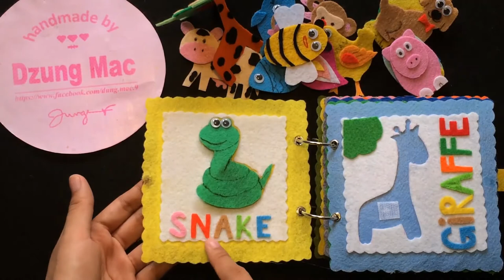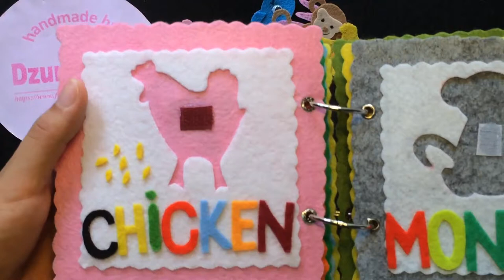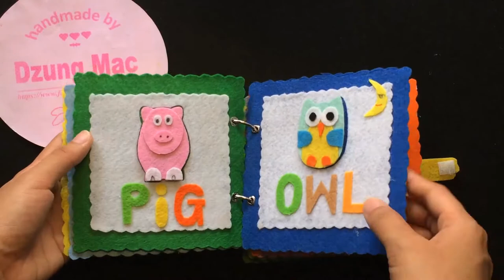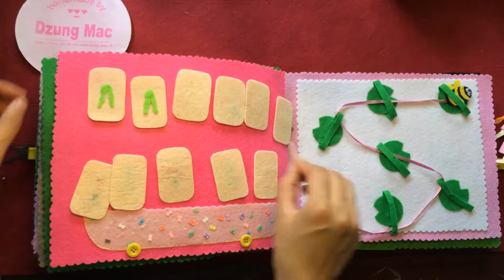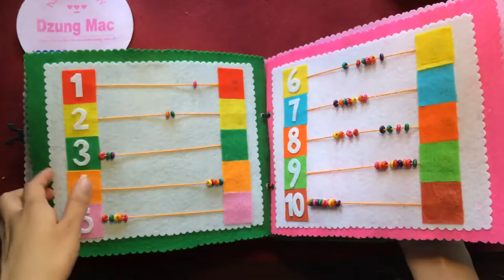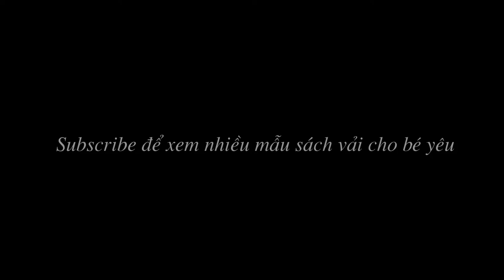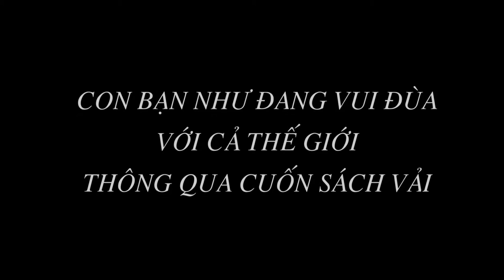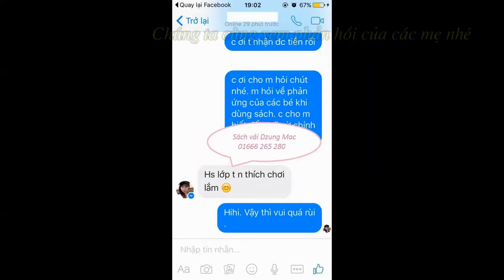Top 5 quiet book for boys and girls - baby children toys - Boys and girls can use | by Dzung Mac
Top 5 quiet book for boys and girls by Dzung Mac - baby/children toys - Boys and girls can use | by Dzung Mac
quiet book is baby toys
top 5: 00:18 sunny's book
Top 4: 02:44 animals
Top 3: 05:36 Tu Anh's Book
Top 2: 16:43 Lam Hoang's Book
Top 1: 21:02 Minh Phuong's Book
Cuốn sách top 1 của bé Minh Phương đạt các tiêu chí như hình ảnh đẹp, giá cả phải chăng, và cũng đầy đủ các kỹ năng cho bé. Cuốn sách của bé Tú Anh mặc dù là cuốn sách dài và cực đẹp nhưng yếu tố giá cả của sách lại không phải phù hợp với đại đa số điều khiện các gia đình.
Boys toys
girl toys